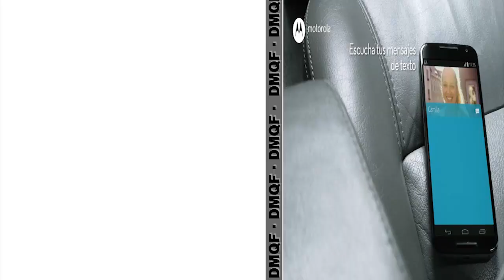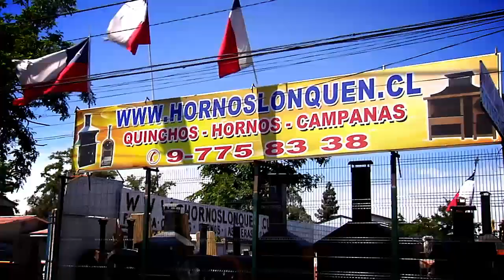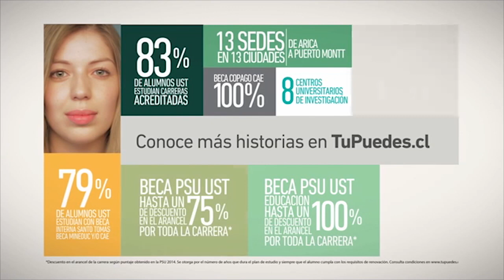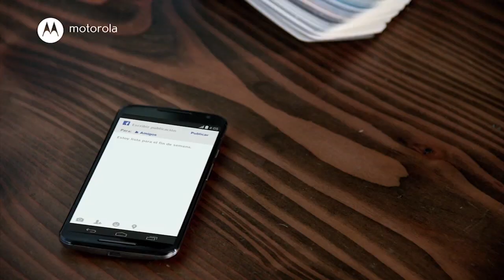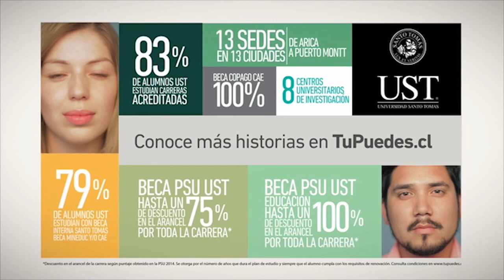2015-06-20 DMQF Sebastian Gevert - Voleibol